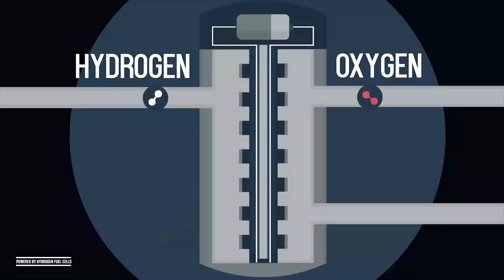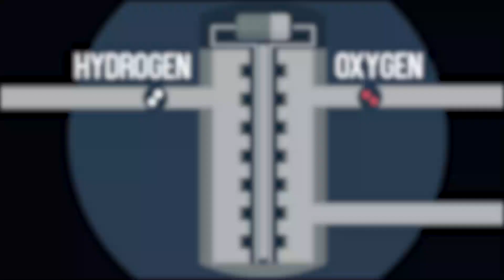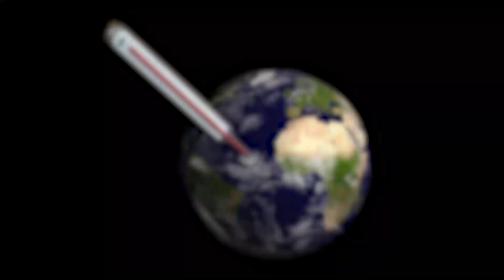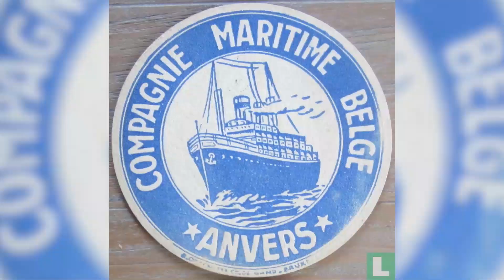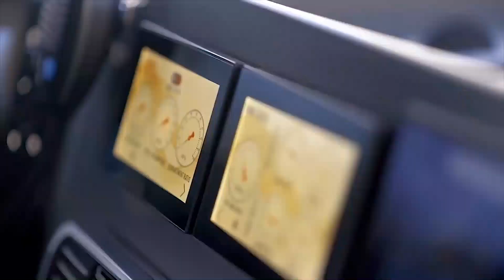World's First Hydrogen Fuel Cell Ship | Clean Energy Boat | Hydrogen Vessels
Japan and Korea are trying hard to make a new energy economy so that the liquid hydrogen could become frequent, just like petroleum and natural gas. As hydrogen does not produce carbon dioxide during combustion, it will be a good fuel to decrease carbon footprints. The Middle East also needs substitute energy sources.
HYDROGEN:
Hydrogen is one of the topics that is discussed everywhere at present times when we talk about green transportation. Green transportation is the means of transporting objects that do not destroy natural resources. These means of transportation depend on those energy sources that can be recycled.
HYDROGEN PRODUCTION:
Hydrogen can be generated by various methods, including the use of renewable energy. To produce electricity, wind or solar energy can be used. This electricity can be used to break hydrogen from water by the process of electrolysis.